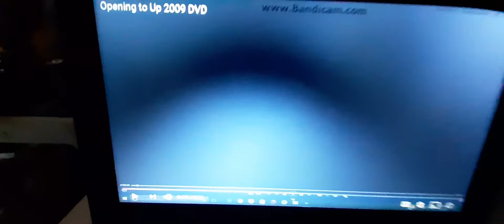Reaction#76 Opening To Up 2009 DVD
Part 1 Of This